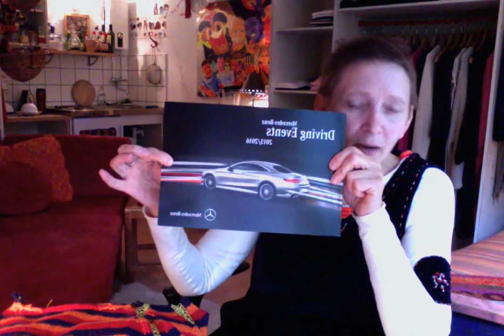WoManITy in PaMacKiLAnD Marketing + then someTHING Part 9/9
Please all persons I refer to by name forgive me for sharing a piece of your life I experienced and others I am still waiting to experience IT please. I am doing it with your best interest at Heart Mind Body and Soul and how do you FEEL about this NEW WAY OF LIVING LIFE? Let me know at and better yet let Dr. DIETER Zetsche know at and YOU dear dr. DIETER Zetsche please let ME know and I thank you in the name of our eartHOME, Silke forever and all everywhere guided by THE THING you call god or allah or buddha et al